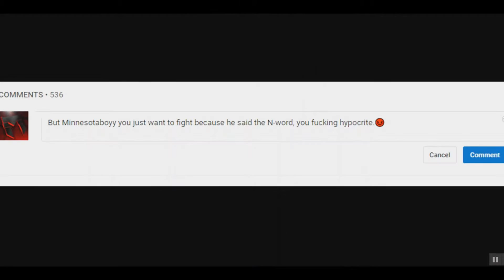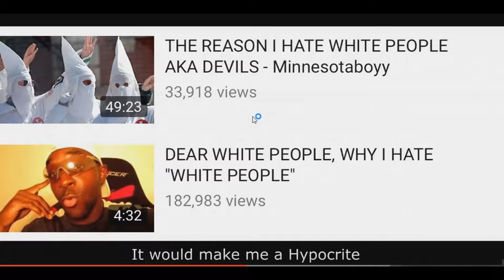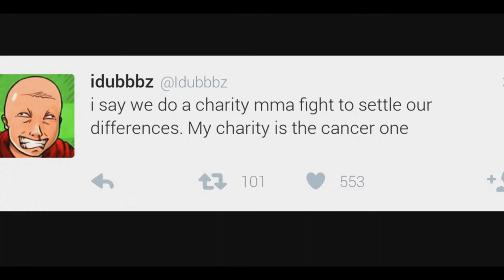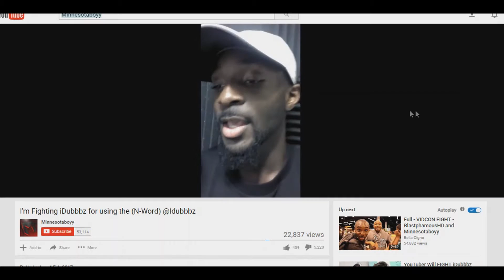Minnesotaboyy VS IdubbzTV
Minnsotaboyy says he'll fight Idunbbz at Vidcon this year.
Pretty much like he did with blasphemous at vidcon 2016.. Stupid if you ask me.